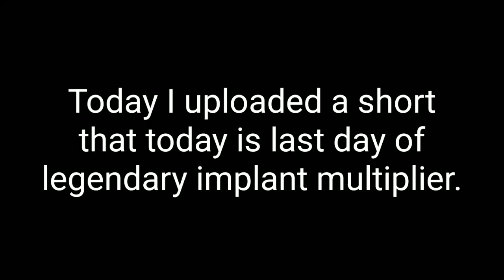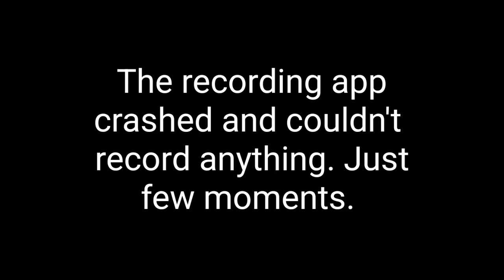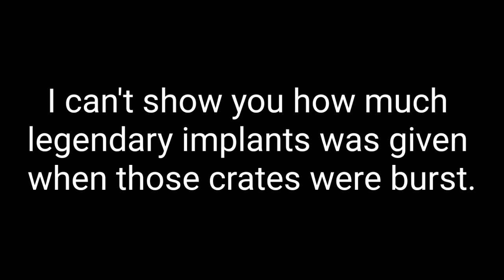1000+ silver crates gone 😭😭😭😭I never cried on video game. Will this time? 😭😭😭😭